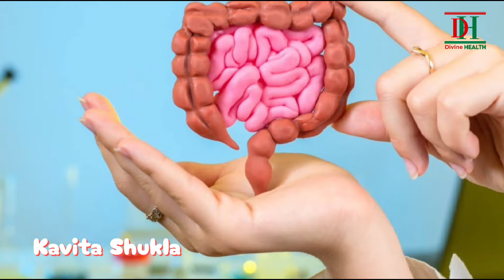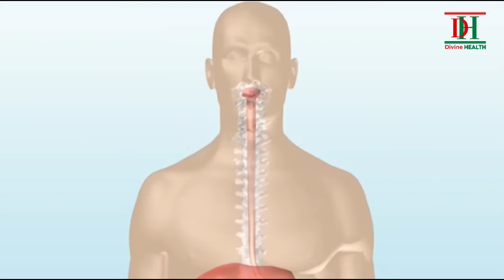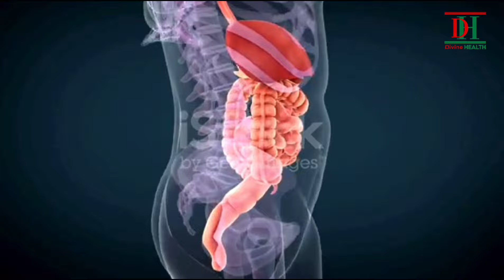Gut Health को कैसे सुधारे | कमजोर पाचन तंत्र को मजबूत करने के नियम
For Buying This Product you can

🚩Follow your channel cheking:-